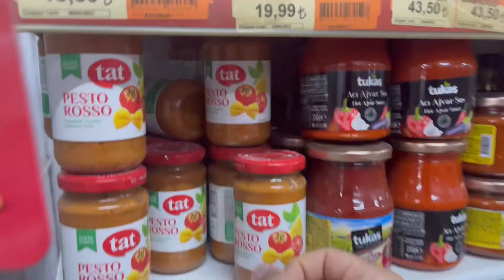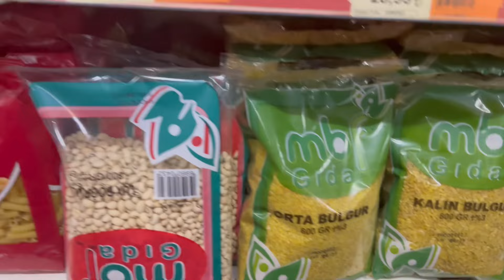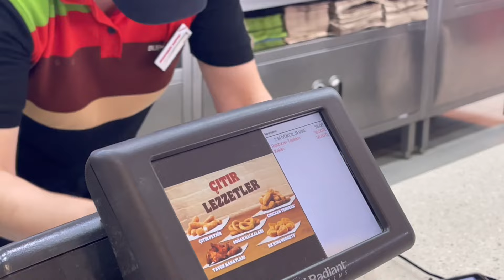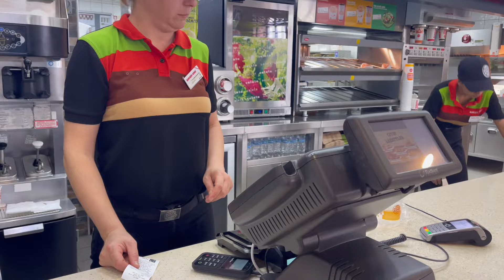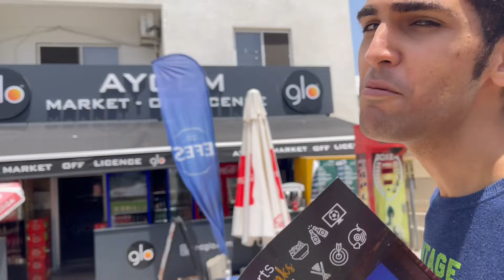وسط قبرس نون سنگک گرفتیم!! شهرو بهتون نشون دادیم 😍🤗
ولاگ vlog erfanali سلام به همگی توی این ویدیو رفتیم نون سنگک گرفتیم و کل شهر رو با هم گشتیم امیدوارم براتون جالب باشه 🤗👍🏻